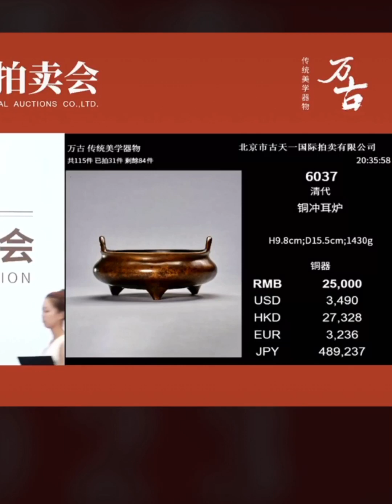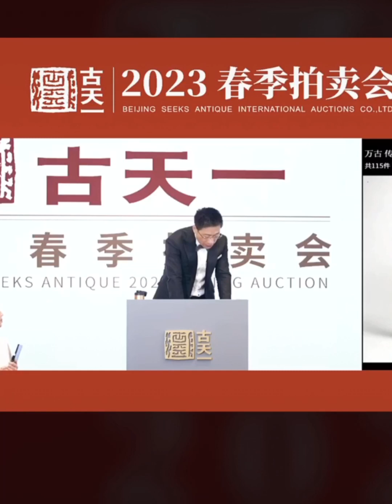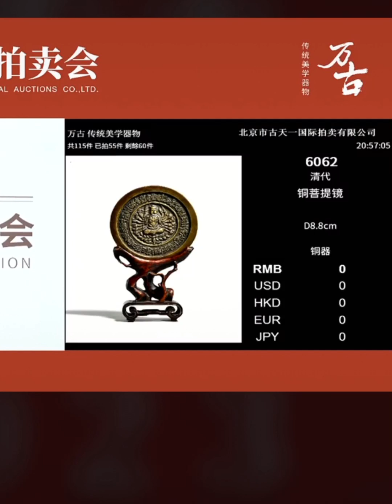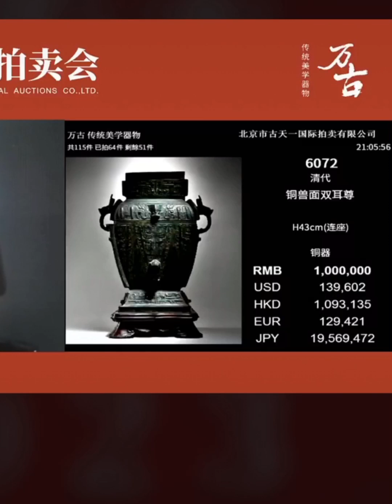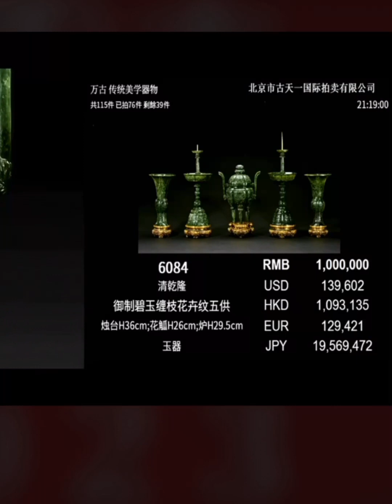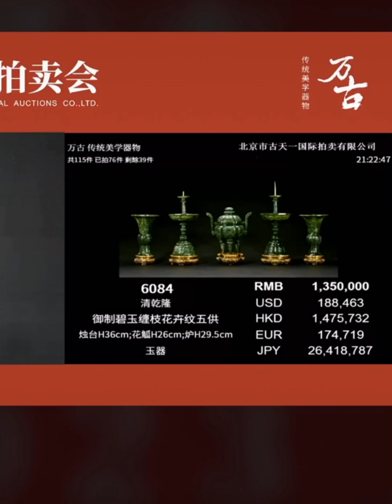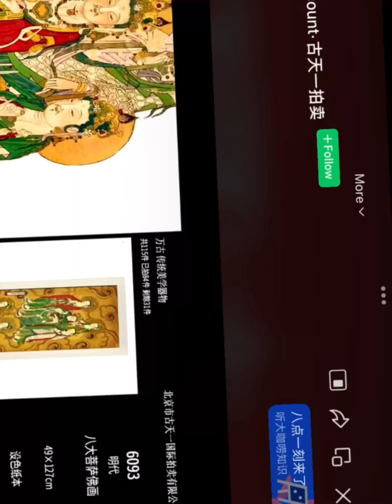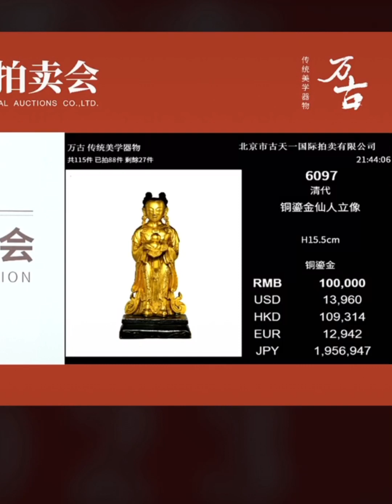#00206 Gutian Yichun Auction, "Eternal Age - Traditional Aesthetic Artifacts" (2), June 16, 2023